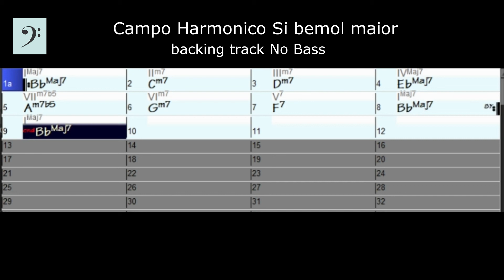Campo Harmônico Si bemol Maior - backing track No Bass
Play along sem contrabaixo. Seguindo o ciclo das quartas, o próximo tom será de si bemol (Bb) e possui 2 bemóis, o si  e o mí. Esta cadência utiliza todos os graus da escala de si bemol. Bons estudos! .